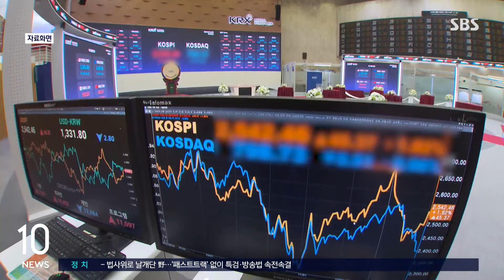4월 경상수지, 외국인 배당 등에 2.9억 달러 적자 / SBS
상품수지 흑자가 줄어들고 외국인 투자자에 대한 배당이 늘면서 지난 4월 우리나라 경상수지가 1년 만에 적자로 돌아섰습니다.

한국은행이 오늘(11일) 발표한 국제수지 잠정통계에 따르면 지난 4월 경상수지는 2억 9천만 달러, 약 3천990억 원 적자로 집계됐습니다.

상품수지 13개월 연속 흑자를 이어갔지만 3월보다 30억 달러 가까이 줄었습니다.

서비스수지는 16억 6천만 달러 적자를 기록했지만 한 달 전보다는 적자폭을 줄였습니다.

본원소득수지가 33억 7천만 달러 적자로 돌아섰는데 외국인 배당을 4월에 주로 지급하기 때문입니다.